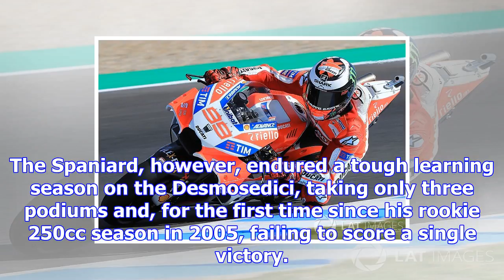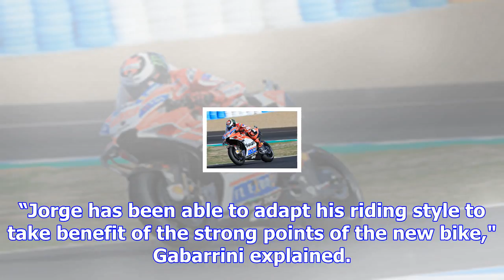Another season like 2017 "unacceptable" for lorenzo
After leaving Yamaha for Ducati at the end of 2016, three-time premier class champion Lorenzo was as...